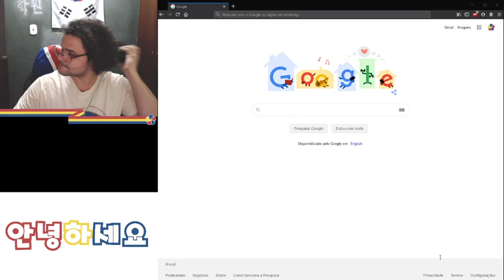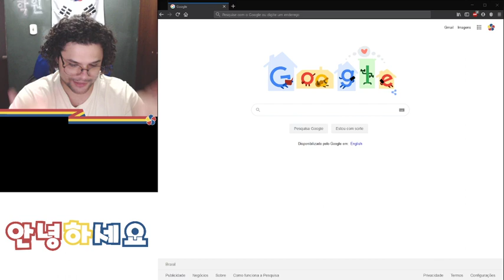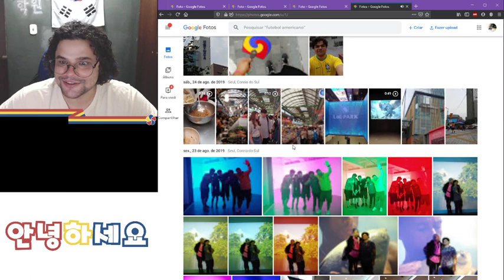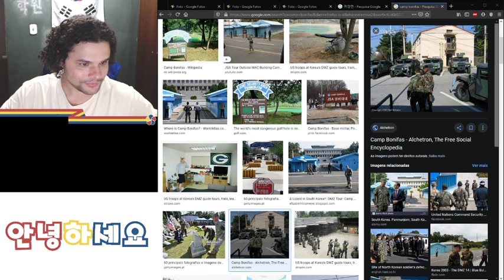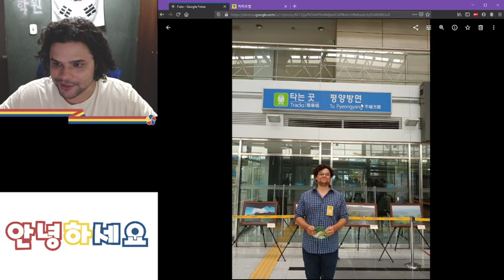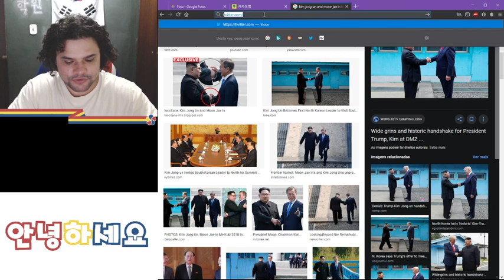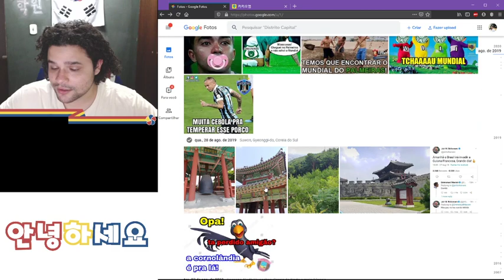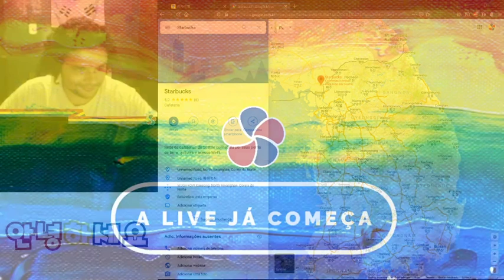AVENTURAS COREANAS - BY VIVI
Nesse vídeo você vai descobrir como trabalhei de barman com o Carlos Gorito, atravessei a fronteira com a Coreia do Norte pela Coreia do Sul sem ser preso e entrei na sede da Big Hit com uma camisa do Metallica e shorts